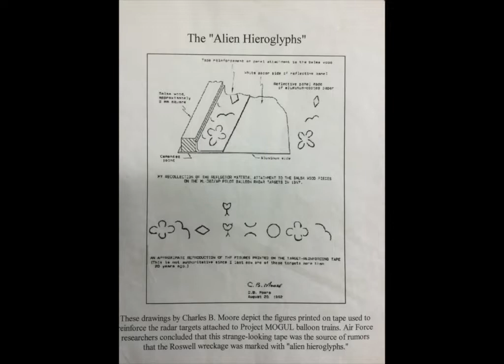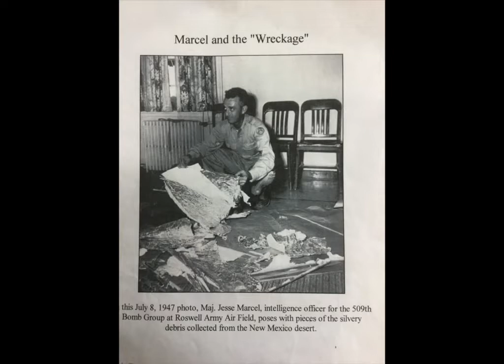Roswell Storytelling for 7th grade Scientific Method Activity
The mystery of the Roswell Incident of 1947 is used to intrigue my class and get them thinking about the Scientific Method.  The activity following the storytelling has the students use the steps of the scientific method to sort out the mystery of the Roswell Incident